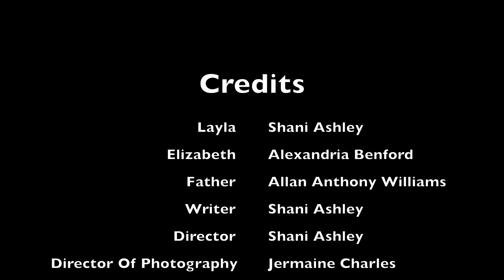The Call- Short Film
Two sisters accidently press send and make a phone call that will change their lives.